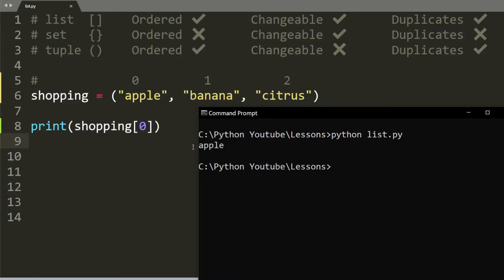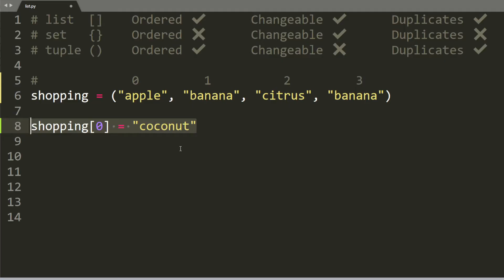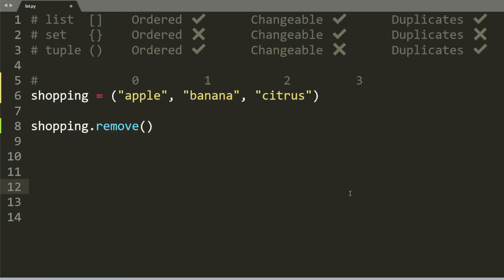Tuples in Python are easy 🐍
In this video, I will explain how to use tuples in python. What are the differences between lists, sets, and tuples? A list is a collection of items that has an order. It can contain duplicates and is mutable. When something is mutable, it means that you can change it. So if something is immutable, it means you cannot change it once it is created. A set, on the other hand, is a collection of item where the order does not matter. It does not contain duplicates so if you add to an element that already exists in the set, the operation will be ignored. Sets are mutable as well. A tuple is immutable. It can contain duplicates and has an order to it just like a list.